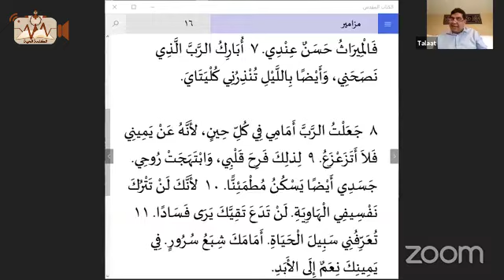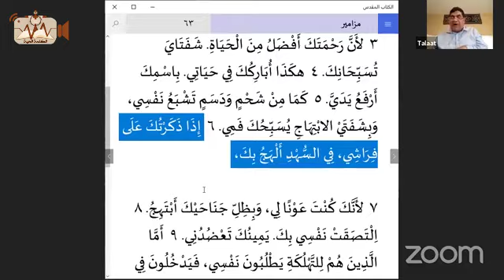حالة الساجدون الحقيقيون - الأخ. طلعت فكري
حالة الساجدون الحقيقيون - مزمور 15
 الأخ. طلعت فكري
اجتماع درس الكتاب - الفقرة الثانية
 الأربعاء 12 مايو 2021

شاهد الفقرة الأولى لاجتماع درس الكتاب من خلال الرابط التالي

تابعنا علي الفيسبوك من خلال الصفحات التالية:
طلعت فكري - Talaat Fikry